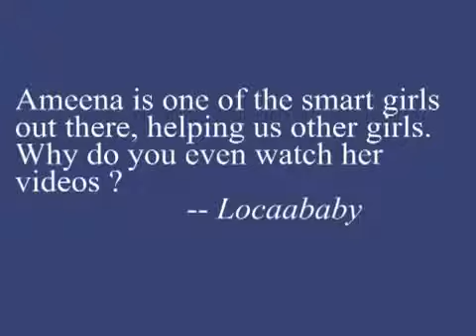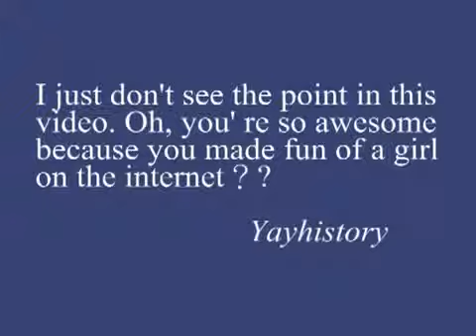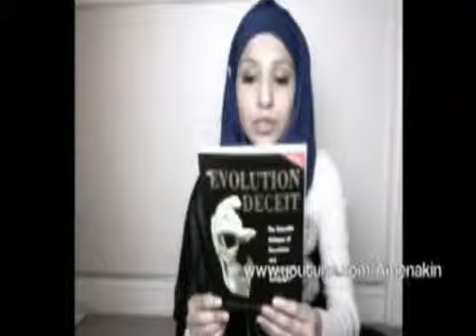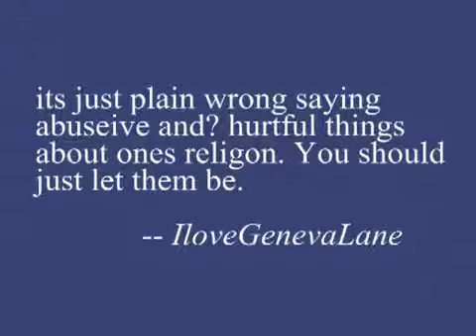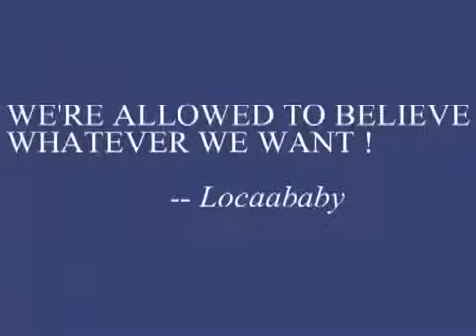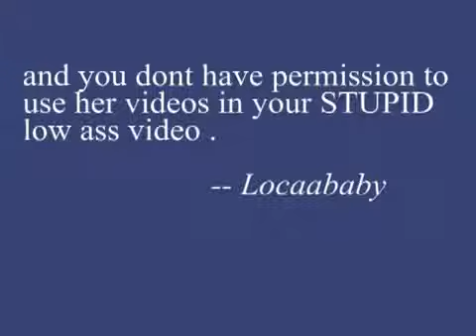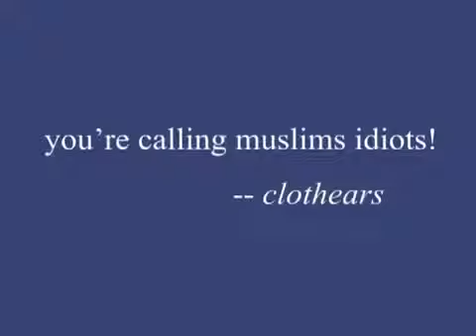Stop whining (mirror potholer54)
Mirror of potholer54's response to criticisms of his previous video poking fun at creationist women, and YouTube user amenakin in particular, that has been taken down after false DMCA claims.